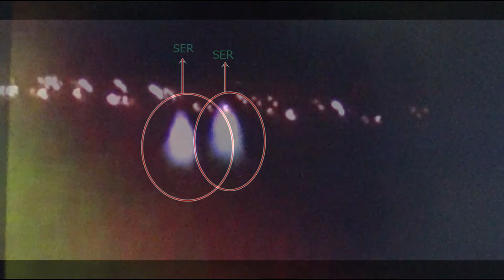FANTASMA ASUSTA A PESCADORES MUY NITIDO.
EL CASO COMIENZA CON UNOS JOVENES QUE VAN A BUSCA LEÑA PARA HACER FUEGO SERCA DE UN PUENTE EN LA NOCHE Y LLEVAN UN CEL. MIENTRAS  JUNTAN LA LEÑA ALGO VEN UN SER QUE SE PASEA EN UN LUGAR, SU SORPRESA FUE GRANDE CUANDO LO ENFOCAN CON UNA LINTERNA EL ENTE SE BIENE ES DE UNA VESTIMENTA AZUL, UNA  MUJER DE 20 A 25 AÑOS. ELLOS NO SABIAN QUE LA LUZ LOS ATRAE. EN LAS ULTIMOS FRAMES SE VE SU ROSTRO Y UN CABELLO PELIROJO, ES UN ESPIRITU QUE RONDA EL LUGAR DESDE HACE MUCHO TIEMPO POR LA VESTIMENTA Y NO ES MALO SOLO SU LUZ DE LA LINTERNA LO ATRAJO HACIA ELLOS AMIGOS. ESTO PASO HACE 6 DIAS AQUI EN GUALEGUAY ENTRE RIOS ARGENTINA  LA INVESTIGACION SEGUIRA.